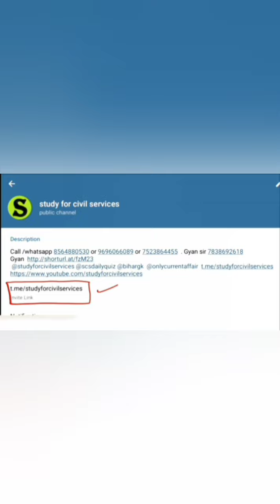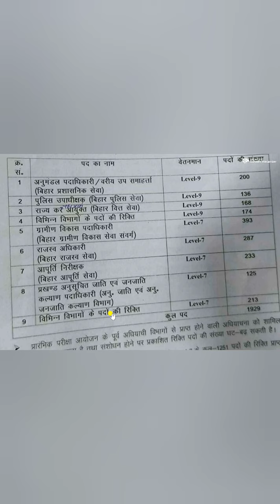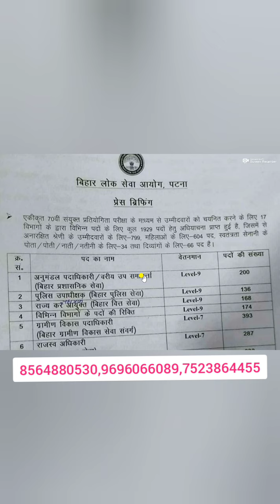1929 पदों पर PCS की वैकेंसी होगी🔥 70th bpsc notification 2024 latest news today